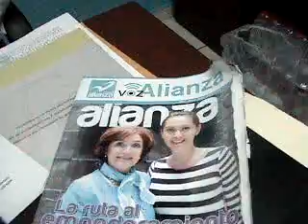Partido Nva..Alianza Nacional informa nuevo comite nacional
CULIACAN,SINALOA ,EL REGIDOR POR EL PARTIDO NUEVA ALIANZA PROFESOR GASCA DA A CONOCER LA FORMACION DEL NUEVO COMITE NACIONAL